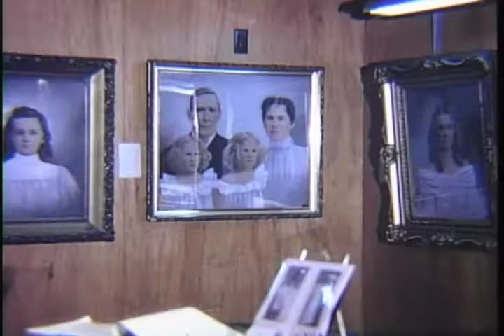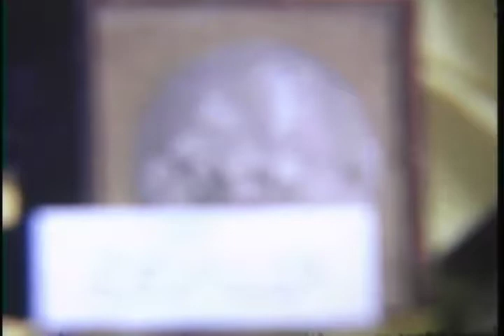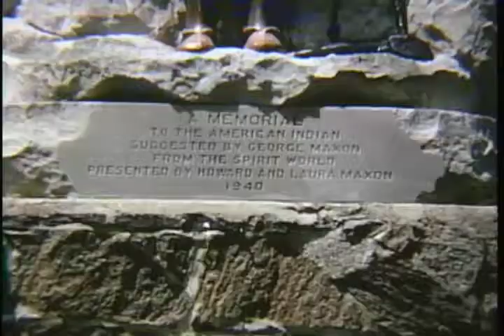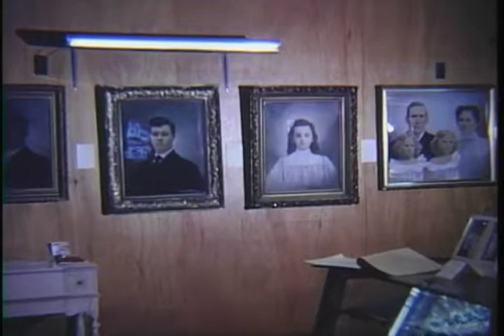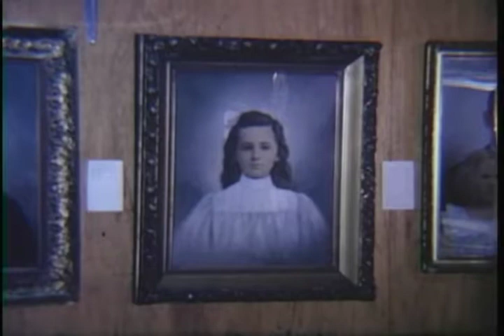Camp Chesterfield, circa 1971-1972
Silent film.; Films coincide with a study conducted by Michael Richardson on Camp Chesterfield.